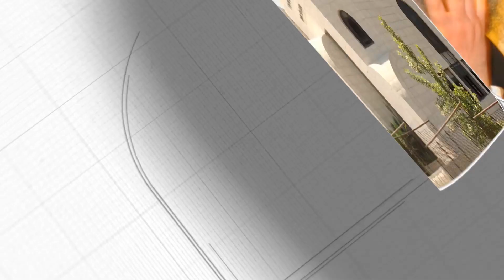הרב דוד יוסף – חובת השעה!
לעילוי נשמת חכם משה בן בהייה מוהדב זצ"ל - נלב"ע י"ז שבט תשפ"ב ת.נ.צ.ב.ה.